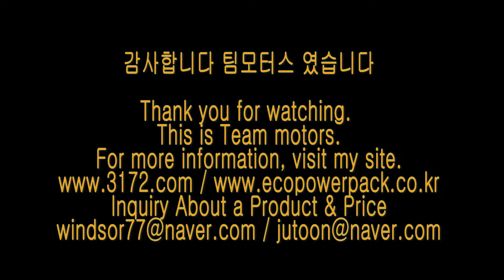BMW420Denergy storage system 블랙박스보조배터리 에코파워팩